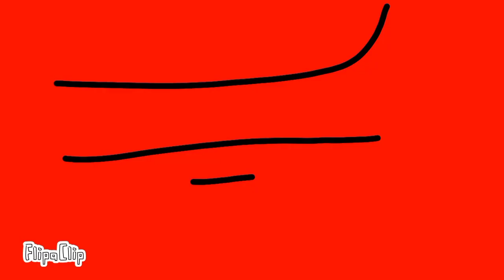Jurassic Battle Proyect:Excavaraptor vs Utharaptor PT2